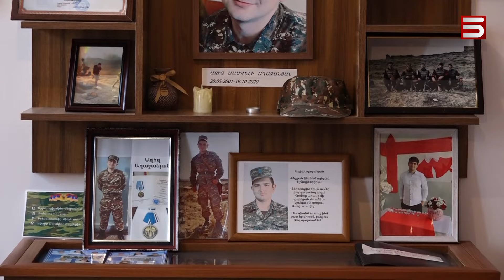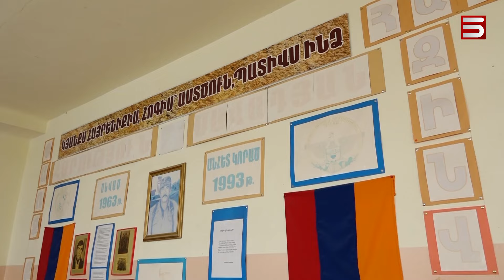Մայրական հերթապահություն է սկսվում դպրոցների փառքի անկյուններում, որ տղաները մնան տեղում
Զոհված զինծառայողների հարազատները մարտական հերթապահություն են սկսում դպրոցներում՝ փառքի անկյունները պահպանելու համար: Նրանք շրջում են դպրոցներում՝ փորձելով հասկանալ կա՞ ԿԳՄՍ նախարարության կողմից իջեցված հրահանգ՝ հեռացնել պատվո անկյունները, թեև նախարարությունը հերքել է այդ տեղեկությունը: Ծնողները այսօր Արմավիրի 4 դպրոցում են եղել, այնտեղ հեռացված չեն եղել փառքի անկյունները: